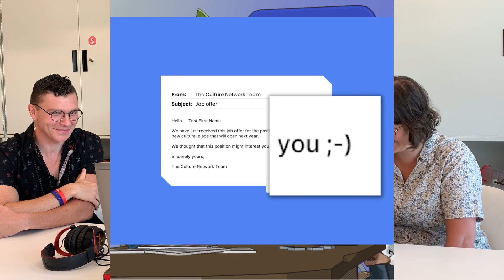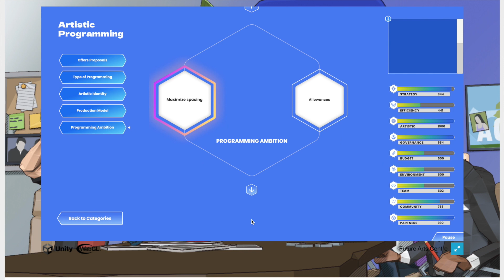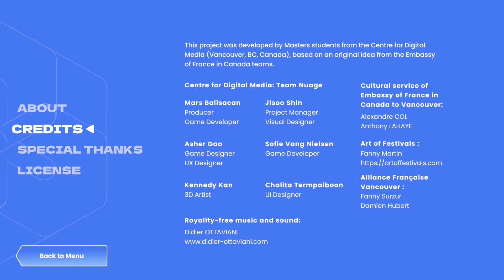First serious game ever for arts professionals : the industry reacts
Four yvrarts and culture professionals from artsumbrella test and share what struck them most about @franceaucanada’s first ever seriousgame developed in Vancouver and how it would help not only their organization but also venues and the industry at large.

As part of its strategy to support the creative industries, the Embassy of France in Canada, in partnership with the Alliance Française de Vancouver, Art of Festivals, and the Centre For Digital Media (Vancouver), developed a digital simulation (“serious game”) to explore the skills and strategies needed to create and manage the Art Centre of tomorrow.

An original idea and a production of the cultural service of the Embassy of France in Canada based at the Consulate General of France in Vancouver, with the expertise of French and Canadian professional organizations : Réseau des indépendants de la musique (France), Union Fédérale d'Intervention des Structures Culturelles (France) and the inputs from Arts Umbrella, Simon Fraser University, Théâtre de la Seizième, Griffin Arts Project, VIFF, Dance Centre.

Developed by the Master students of the Centre for Digital Media in Vancouver, BC.